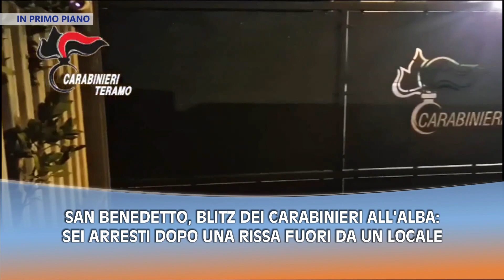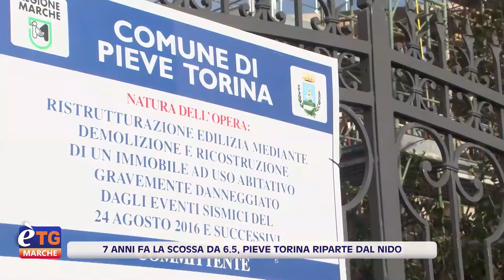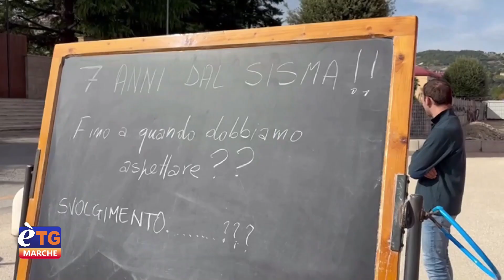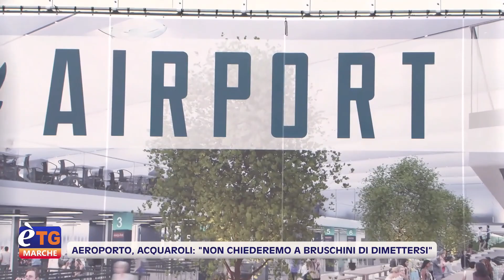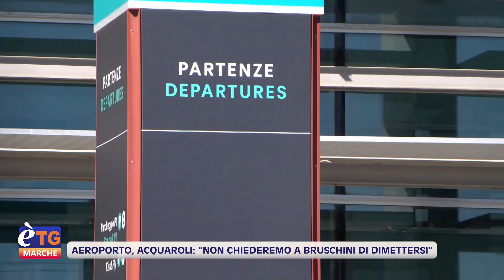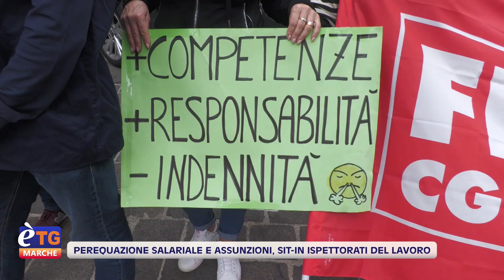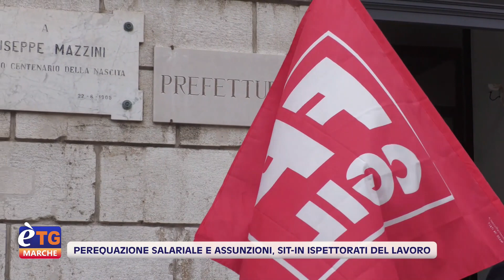E’tg Marche 19.20 30/10/2023